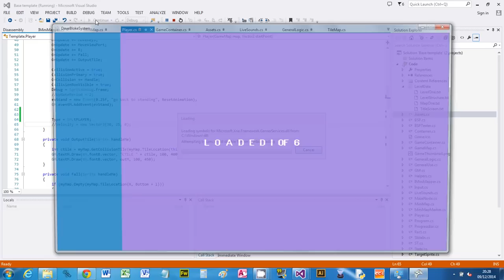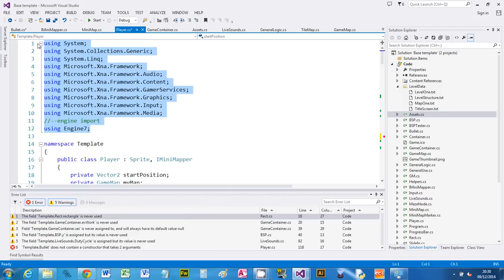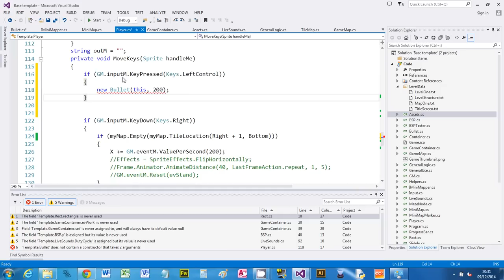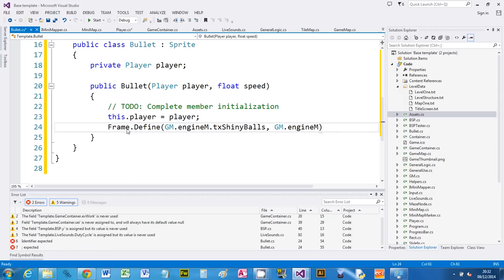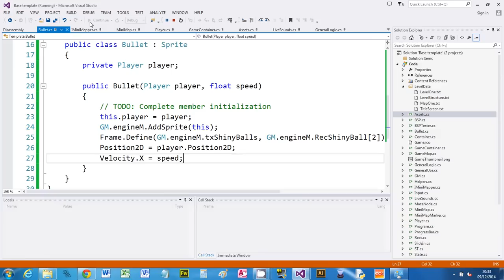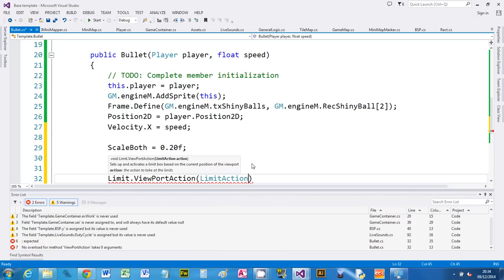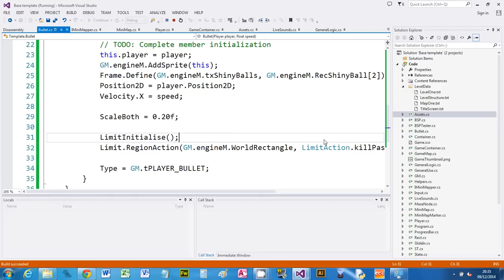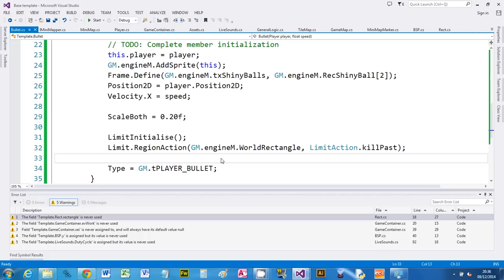Spawning a bullet or other sprite based on a players position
This video shows you the basics of creating another sprite based on the location of a parent sprite. This can be used for bullets as in this example, but also for dropping static sprites at the given location of a sprite.